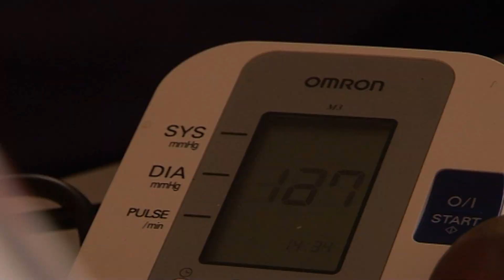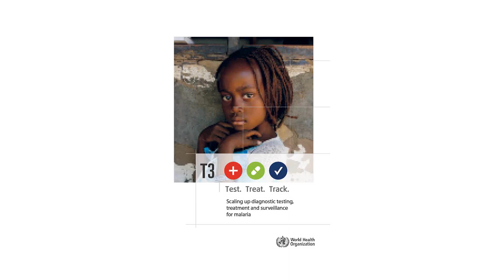Aiming for eradication of malaria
The key to eradication is partnerships. MMV is working to ensure the availability, acceptability & proper use of medicines.